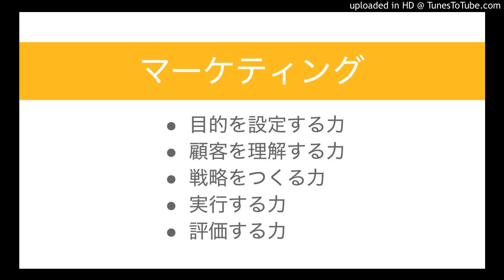マーケティング力とは何かを、5つに分解して解説します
・目的を設定する力
・顧客を理解する力
・戦略をつくる力
・実行する力
・評価する力